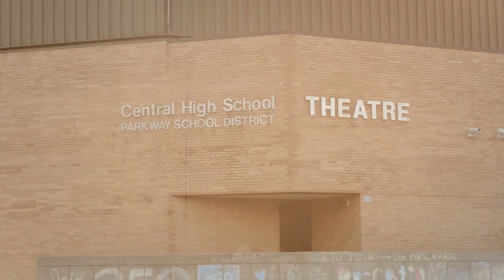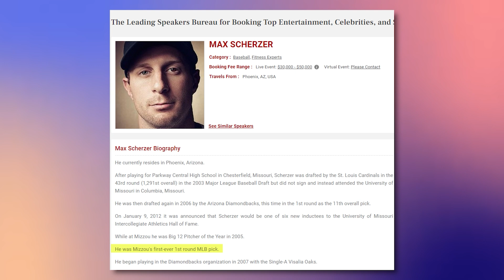Mad Max Scherzer MLB's Warrior God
Max Scherzer insists he's just your regular pitcher, but take a look at the mound, and you will definitely second-guess that claim. You might even begin to wonder; is he the wildest hurler in the game, and what even makes a pitcher certifiably nuts?

Well, in Scherzer's world, the madness is in craving that baseball like it's his last breath on Earth and dreaming of tossing a shutout masterpiece every fifth day. Don't even think about suggesting otherwise to him!

Inspired by Baseball Doesn't Exist, Made The Cut and Cam 23.

Inspired by The Biggest Psychopath in Sports

Inspired by Max Scherzer Has BROKEN Down

Inspired by The Top 9 Starting Pitchers of the Modern Era